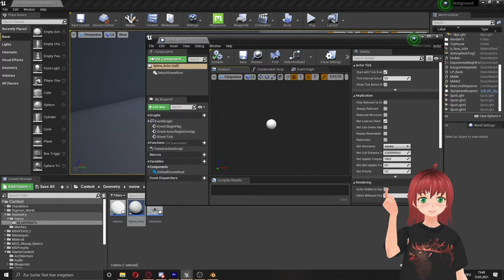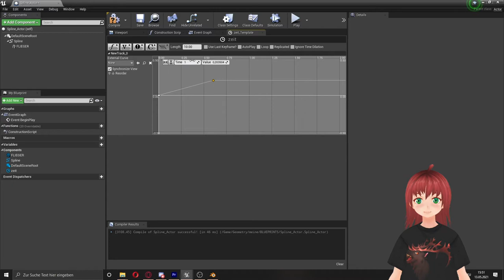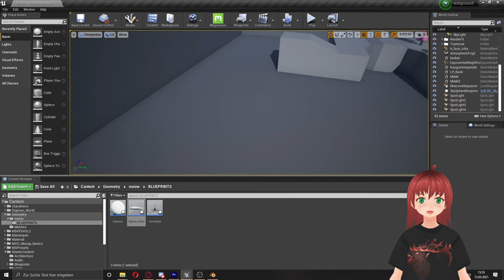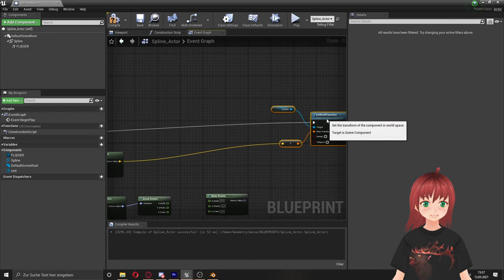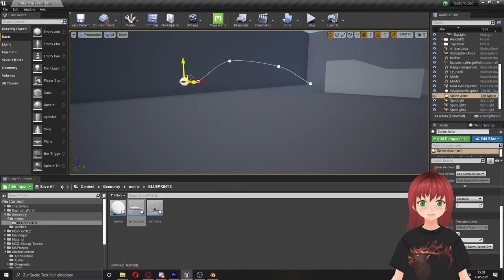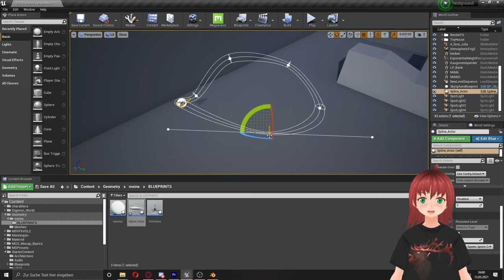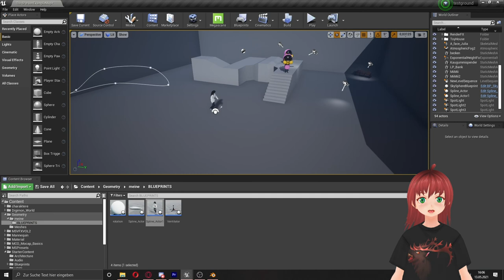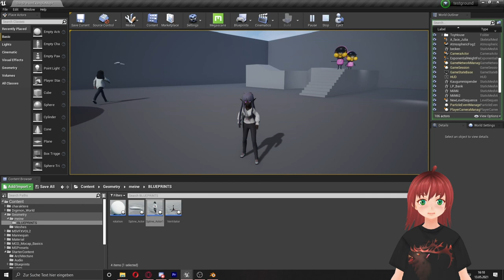Blue Print Tutorial - Objekte/Animationen folgen einer Spline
In diesem Unreal Engine Blueprint tutorial werden ich euch zeigen wie ihr Meshes und Animationen an eine Spline entlanglaufen lassen könnt.
Diese Blueprint ist sehr variabel und kann für verschiedenen Bedürfnisse angepasst werden. Auf einige werde ich eingehen.

Kapitel
00:00​ - Intro
00:40 - Basis Blueprint
04:00 - Rotieren in Richtung der Spline
06:00 - Weitere Optionen der Spline
06:50 - Loopen
07:50 - Animationen einfügen
09:05 - Falsche Ausrichtung ausgleichen